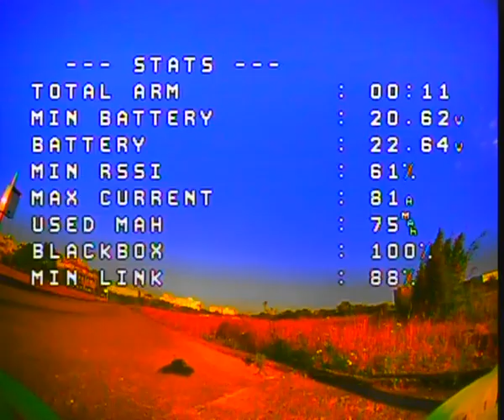Golden hour FPV Raw analog video footage betaflight 4 3 OSD caddx ratel 2 camera 1 6W VTX Skyzone co